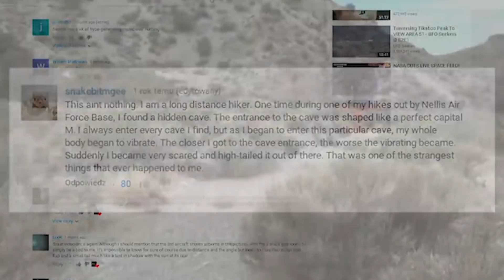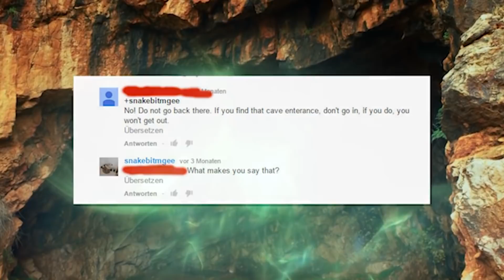ТОП 7 САМЫХ СТРАШНЫХ ВИДЕО СНЯТЫХ НА КАМЕРУ ПОД ЗЕМЛЕЙ. Странные вещи снятые на видео.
На просторах интернета есть очень видеозаписей, снятых под землей. Но я постарался отобрать самые страшные и правдоподобные. А реальны они или нет, решать Вам. В этом видео топ 10 самых страшных и жутких видеозаписей, снятых под землей.